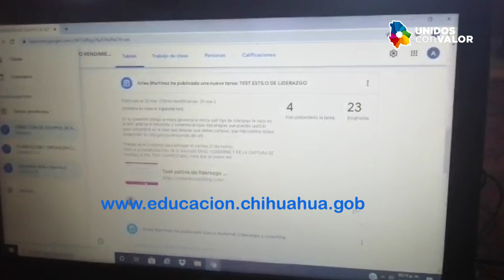Avanza “Chihuahua, Educación a Distancia”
Como parte de las medidas preventivas ante la contingencia del COVID 19 y el aislamiento preventivo establecido por las autoridades de salud, el Gobierno del Estado a través de la Secretaría de Educación y Deporte (SEyD) trabaja y fortalece la estrategia de educación a distancia en cada rincón de Chihuahua, por lo cual se implementan diversas acciones para para continuar con el proceso de enseñanza-aprendizaje desde casa.